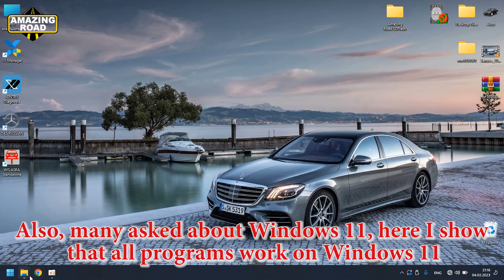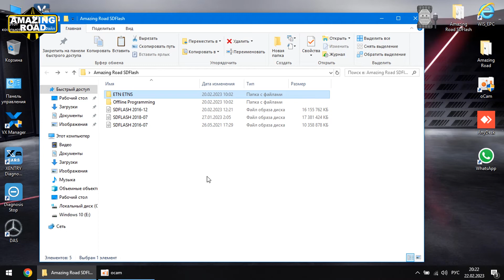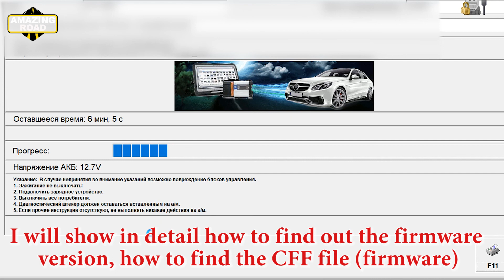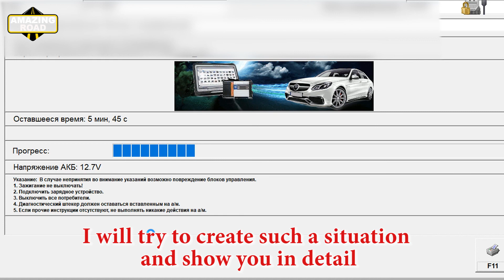How to Activate DAS Offline Programming SDFlash on Mercedes DAS Xentry All Versions / SDFlash 2023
Offline, SCN Coding
SCN Coding
DAS Offline Flashing
DAS Offline Programming & Telematics Update
How to do Offline Coding
Mercedes OFFLINE, SCN coding and flash
OFFLINE Обновление прошивки Mercedes
Mercedes ecu update offline
Mercedes unit update offline
Mercedes module programming
online and offline coding Mercedes
Mercedes Benz офлайн обновление Xentry